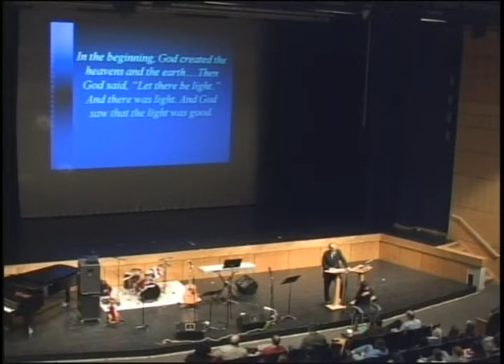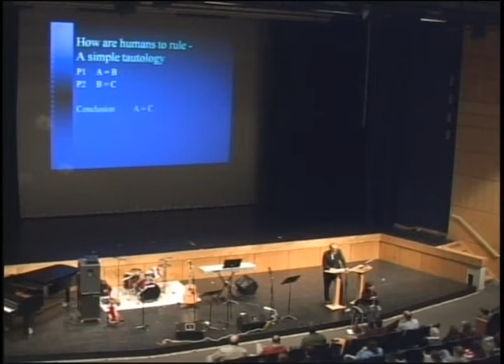Dr. Fred Van Dyke: Caring for the Earth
Dr. Fred Van Dyke was a guest speaker at Roberts Wesleyan for our Barnes Symposium. This is the first session where he shares with us about caring for the earth.